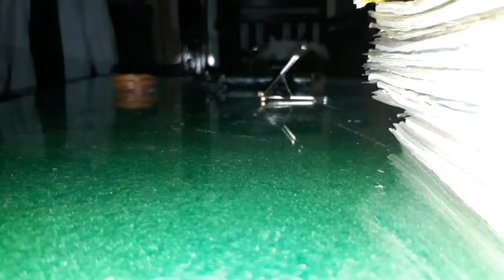Cara Membuat Holder HP Untuk Dubbing LOW BUDGET!!!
Kurang anggaran? Bisa pakai cara ini deh ...

Backsound : Silent Partner - Runaways